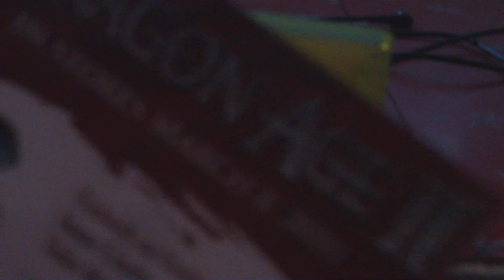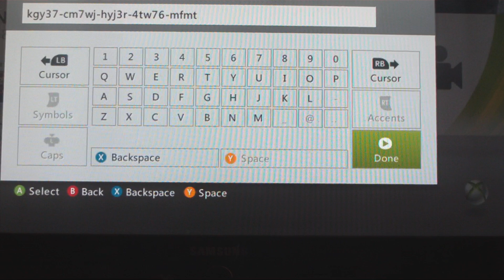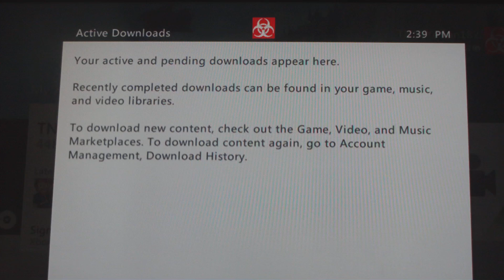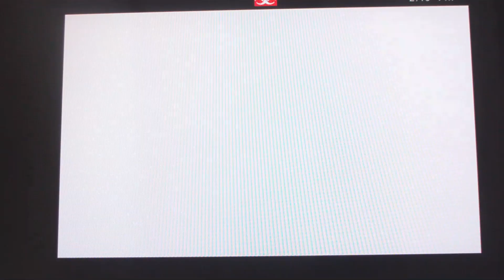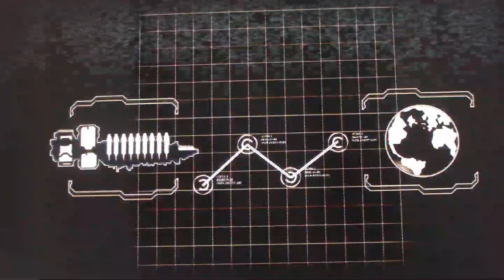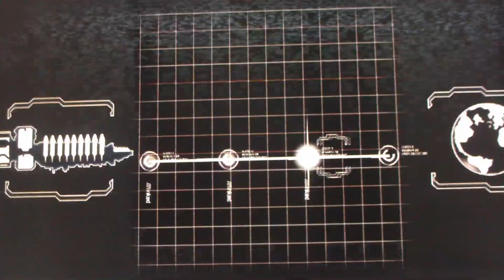Dead Space 2 First Reactions Part 1!! HD (SPOILER WARNING!!!)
SPOILER WARNING! (if you do not want to see this game and play it for yourself do not watch, CLICK/WATCH AT YOUR OWN RISK!! THIS IS THE WHOLE GAME BEING RECORDED) also probably useful as a walk through as well

The start of my long journey through playing Dead Space 2 and how i first react to it i got lots of videos done the is the first tidbit check it out hope you enjoy Rate,Comment,Subscribe its going to be a hell of a ride and and long series but worth it !!